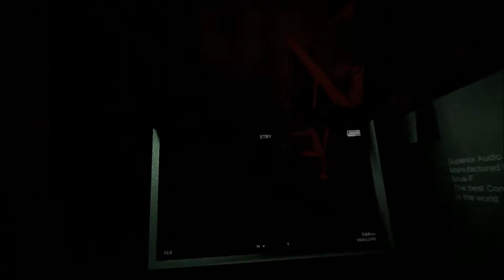Outlast 2 - Lets Play - Part 16 ( YOU UHHH NEED A TISSUE? )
You see something that's locked? It's probably locked for a good reason in this game...